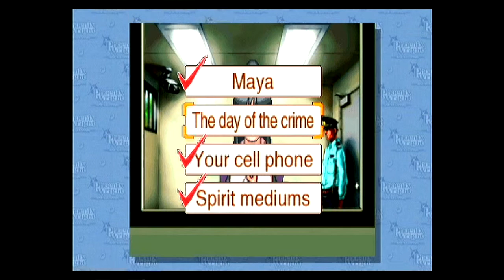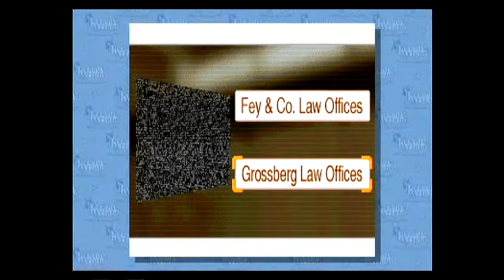Phoenix Wright: Ace Attorney Ep.9 "That's What She Said"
She did...